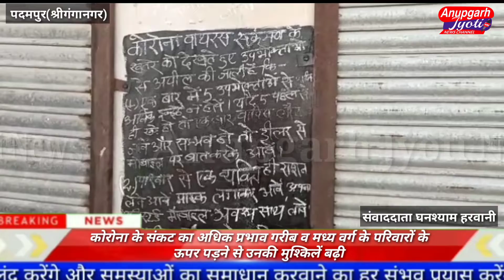02 अप्रैल 2020 पदमपुर की दो बड़ी लगातार खबरें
पदमपुर पुलिस व प्रशासन की मुस्तैदी के कारण ही लोग करने लगे ह्रै लॉकडाउन का पालन , थाना प्रभारी अलका बिश्नोई एवं एसडीएम सुभाष कुमार , तहसीलदार वेद प्रकाश ने जिला कलेक्टर व पुलिस अधीक्षक के  निर्देशानुसार मंडी  के  सभी मार्गों में  गली मोहल्लों में गश्त  को तेज करते हुए लोगों को  समझाया गया कि आप  सजग नागरिक की भूमिका निभाते हुए  सरकार का सहयोग घरों में सुरक्षित रहकर करें I सुभाष कुमार ने किरायना व  सब्जी की दुकानों को सुबह 8  से 12 बजे व मेडिकल स्टोर  दोपहर 3 बजे तक खोलने के दिशा निर्देश  जारी करने के बाद ही   दोपहर के सभी बाजारों में सन्नाटा    पसरना शुरू हो गया  ।
पदमपुर कोरोना  के  संकट का  अधिक  प्रभाव गरीब व मध्यम वर्ग के परिवारों के ऊपर पड़ने से उनकी मुश्किलें लगातार बढ़ती जा रही है  ।आमजन की सहायता के लिए राज्य सरकार की ओर से एनएफएसए से जुड़े परिवारों को 2 माह का गेहूं  निशुल्क उपलब्ध करवाने के लिए डीपू होल्डर को दिशा निर्देश जारी किए गए हैं I  लेकिन राशन कार्ड धारियों ने बताया कि डीपू होल्डर  एक महीने की  राशन सामग्री उपलब्ध करवाई जा रही है । अधिकांश  डिपो होल्डर के पास  उपभोक्ताओं की लंबी-लंबी कतारें देखी गई I वार्ड नंबर 4 में  उचित मूल्य की दुकान पर  देखा  गया कि 70 से 80 महिला व पुरुष  लंबी कतारों में डिपो होल्डर का सुबह 8 बजे से इंतजार कर रहे   है ,अपनी पीड़ा बता रहे थे कि     3 घंटों से  कड़ी धूप में भूखे प्यासे  लाइनों में खड़े राशन की दुकान खुलने का इंतजार कर रहे हैं । जब संबंधित  अधिकारियों को उपभोक्ताओं की पीड़ा को बताया गया तो 11  बजे के बाद राशन की दुकान खुलने पर लोगों ने  आक्रोश जताया कहा कि हम  लॉक डाउन का पालन करना चाहते हैं , लेकिन ऐसी लचर व्यवस्था में  लोग एक दूसरे के साथ  चिपके होने से  कैसे तोडेंगे कोरोना की चेन  को , सरकार को इस और प्राथमिकता से ध्यान देना चाहिए ।